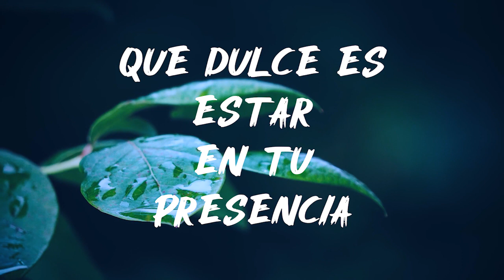ADORACIÓN - COVER QUE DULCE ES ESTAR EN TU PRESENCIA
producido por:
Misael  P. Sivipaucar
CANAL DE BIBLIA

Que dulce es estar en tu presencia